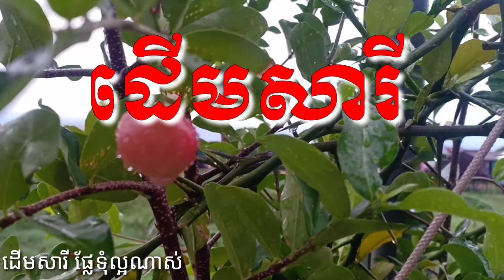Sari tree /ដើមសារី ការលូតរបស់មែកពូជលើទម្រដែលល្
Cambodia News Live,Sari tree /ដើមសារី  ការលូតរបស់មែកពូជលើទម្រដែលល្
 👉🏻 My Channel: Mouny Fishing